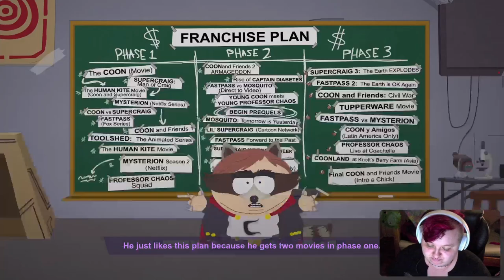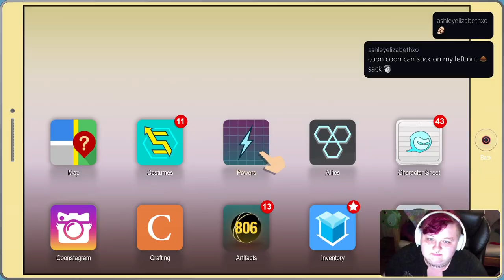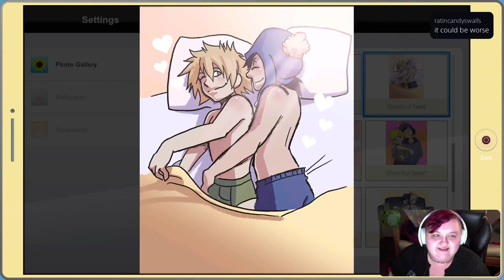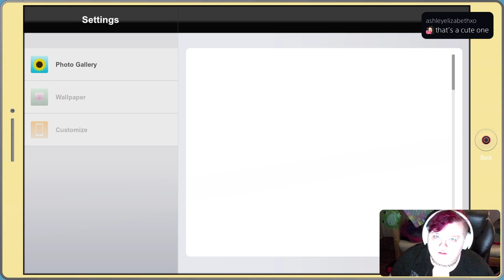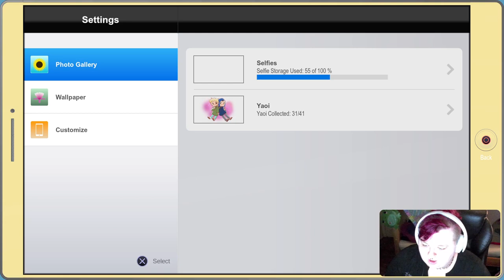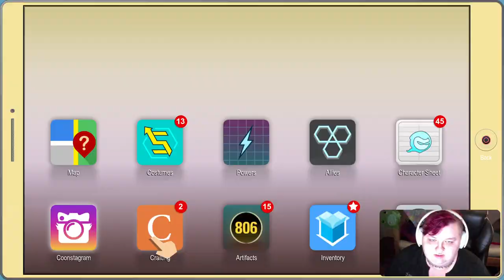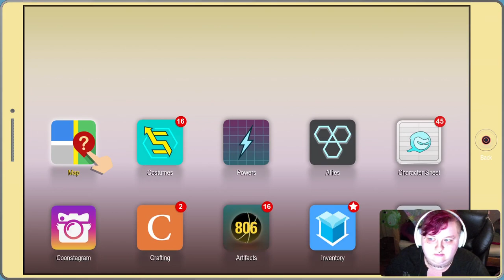Boy Love Aficionado Trophy